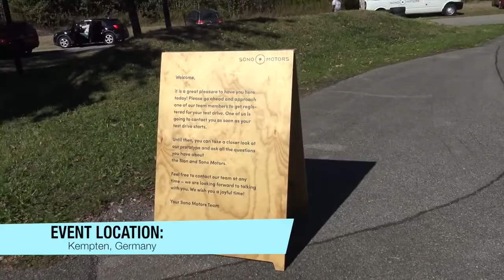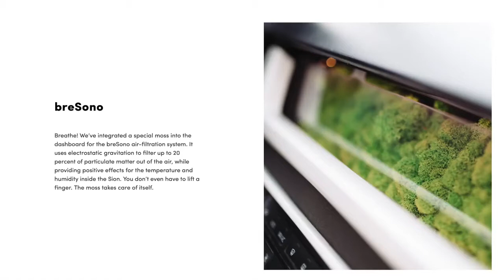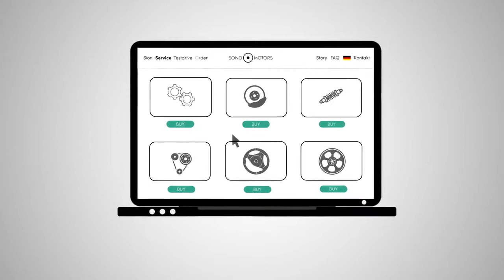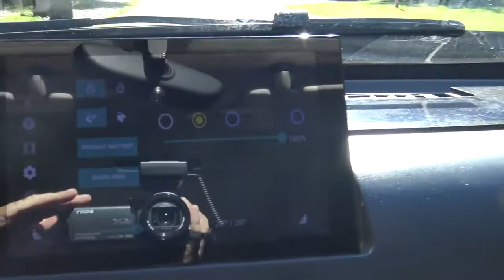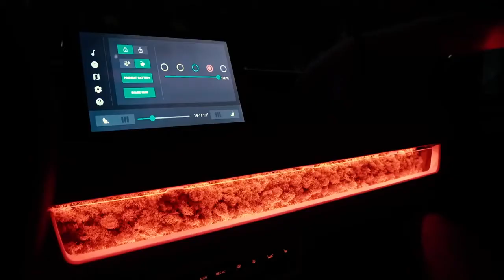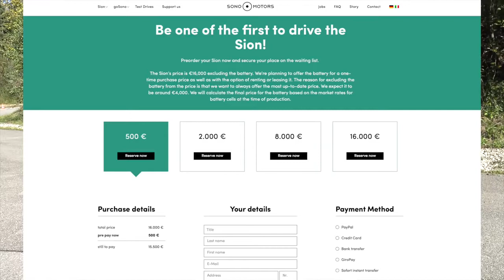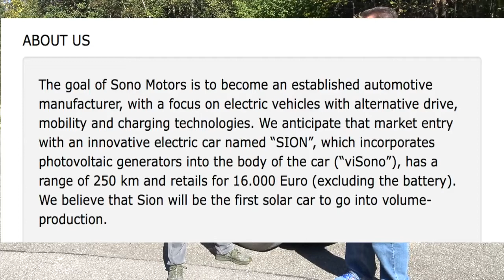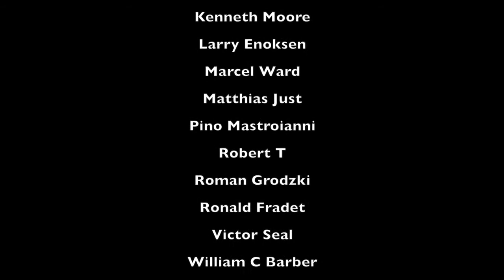EV Revolution Show 2019 Sono Motors Sion Concept Impressions